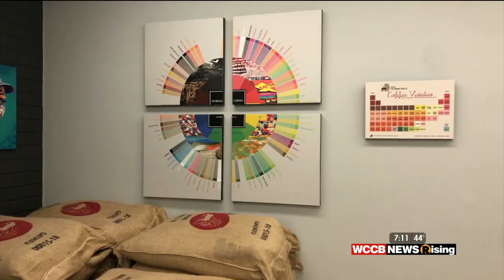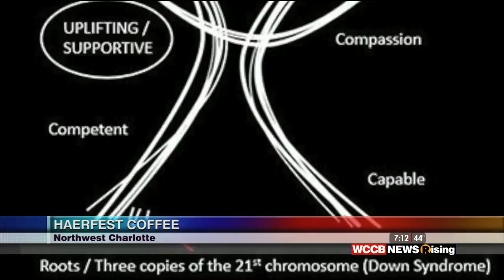Local Coffee Shop, Haerfest Coffee, Offers Jobs To People With Disabilities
Here is something you can't find just anywhere!  A Charlotte coffee shop is putting a twist to the typical coffee drinking experience.

Haerfest Coffee in west Charlotte offers jobs to people with disabilities and makes it easier for them to order coffee too.

Here is how it works:
They have noise buttons to press that play music to match the sound of the flavor of coffee they are wanting.
They have fabrics that describe the feel of the flavors.
The artwork describes what flavor is in the package.
They also have lights, that match the sound of the coffee they are roasting.